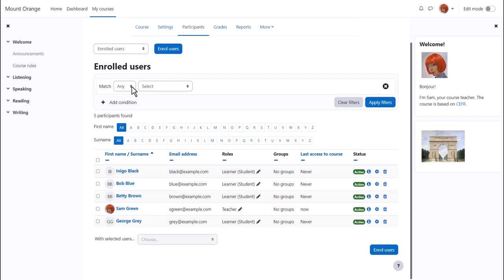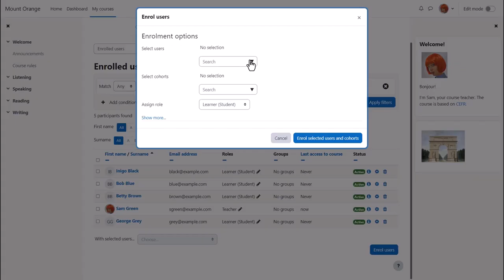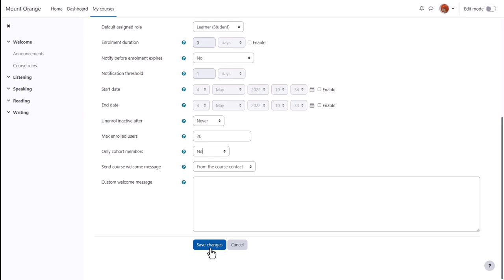Give learners course access in Moodle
Give learners course access in Moodle LMS 4.2. Part of the Moodle Teaching Basics program on moodle.academy